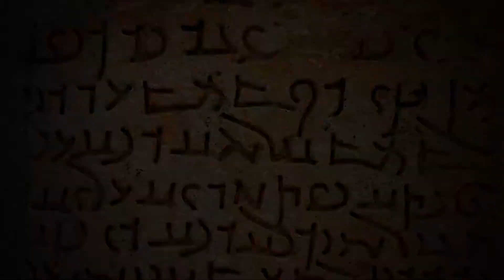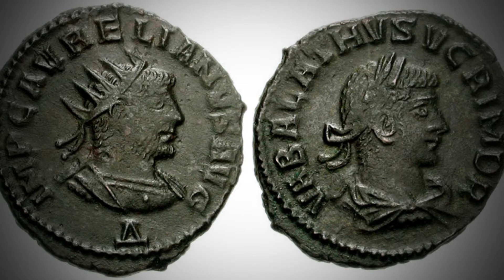Zenobia the Warrior Queen of Palmyra! | A Tale from the Roman Empire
❁ ʏᴏᴜʀ 1 ꜱᴜʙꜱᴄʀɪʙᴇ ᴄᴀɴ ᴍᴀᴋᴇ ᴍʏ ᴅᴀʏ ❁
⇝ Support Us.

✪ Popular Uploads

∴ DMCA Policy

All the content in My Video or in Thumbnail is either submitted to me by Email or is readily available in various places on the Internet and believed to be in the public domain.